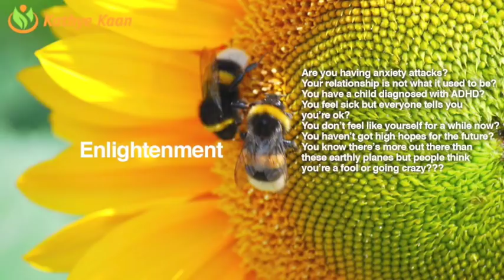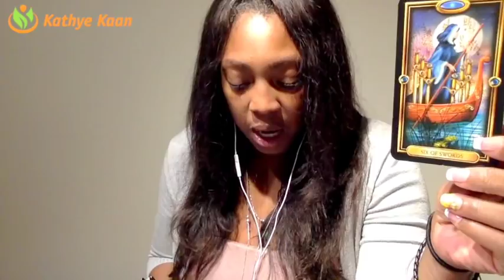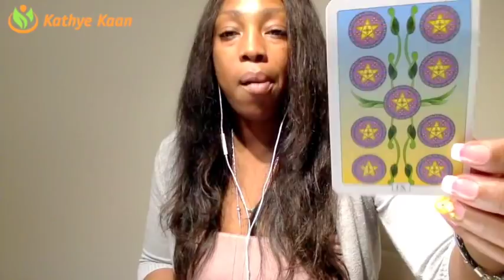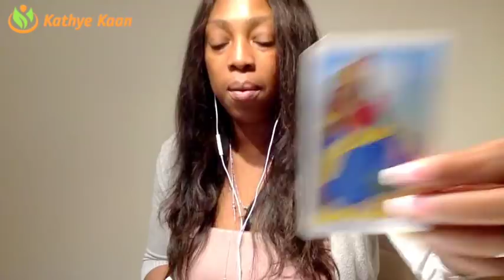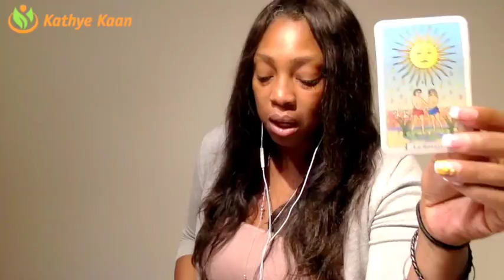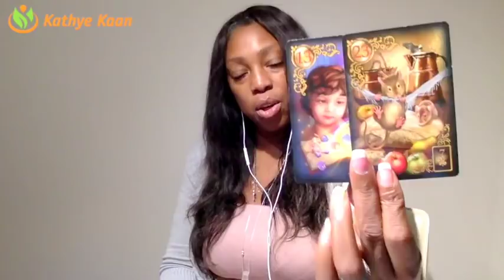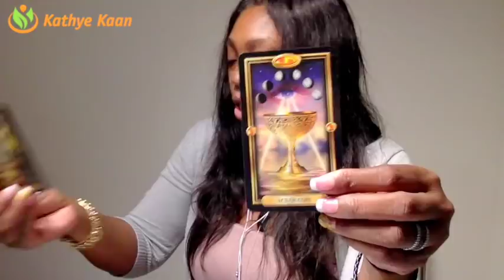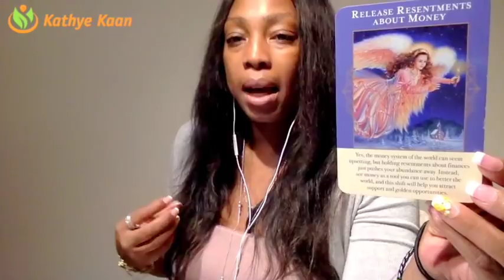VIRGO Weekly Psychic Tarot Reading | Horoscope | Week 18 | APRIL 30 - MAY 6